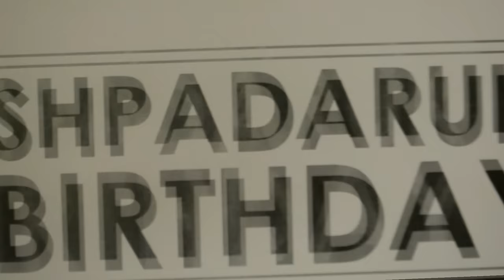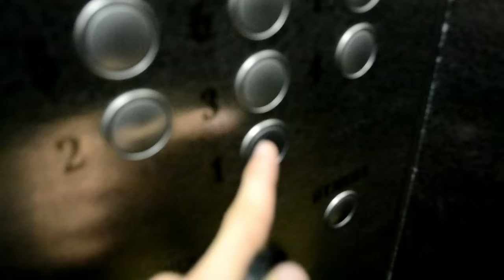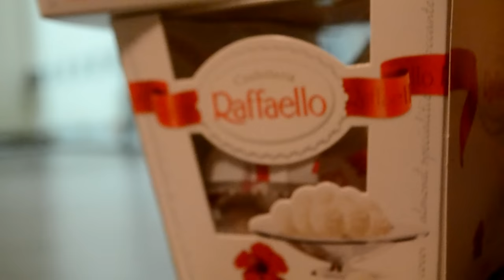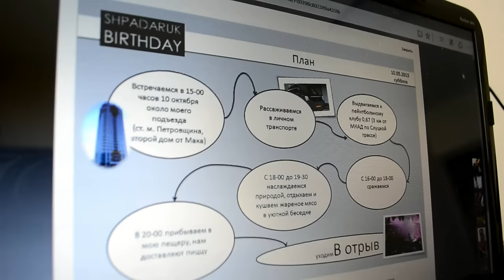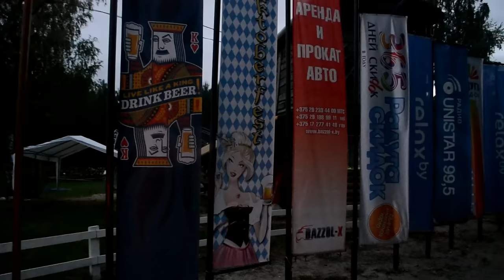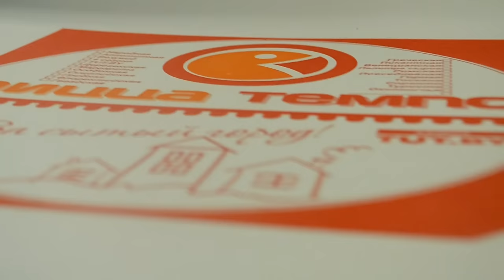ALEXEY SHPADARUK | BIRTHDAY | H20 party | 2 days - how it was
BIRTHDAY BOY: ALEXEY SHPADARUK
2 best days in my life
- Adventure Club feat. Zak Waters - Fade